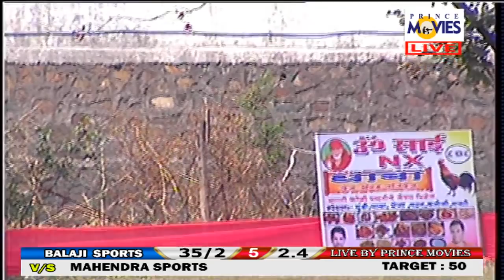MAHENDRA SPORTS VS BALAJI SPORTS JAY BHOLENATH CHASHAK 2017 || DAY 02